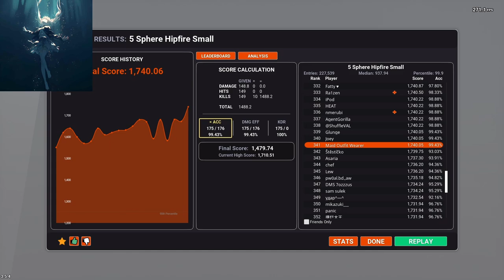Kovaaks Score Dump Vol 1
Probably just going to do longer videos and just dump aim trainer scores from now on.

I stream my aim training on twitch.

Sens: 35-54cm/360
Mouse: Viper V3 Pro / Lamzu Atlantis 4K
Mousepad: Artisan Zero Soft / Hayate Otsu Soft